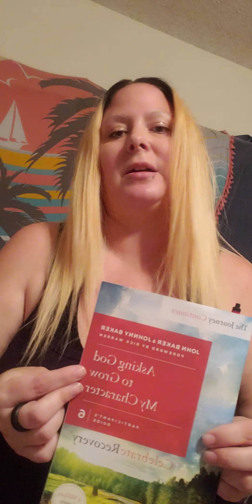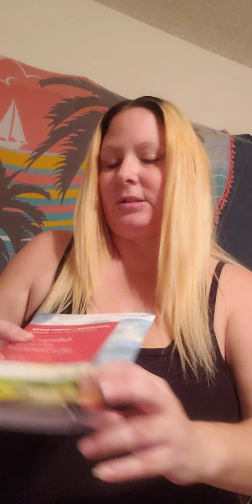JUST A RECENT UPDATE ON CORONA/COVID AND CELEBRATE RECOVERY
AN UPDATE ON CORONA/COVID SHOT AND HAVING IT . TALKING ABOUT CELEBRATE RECOVERY ALSO.